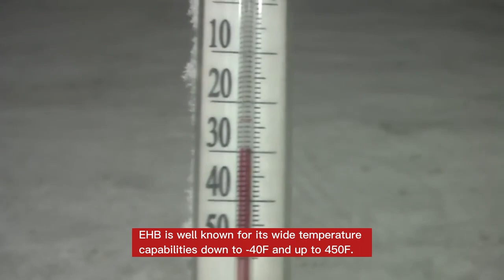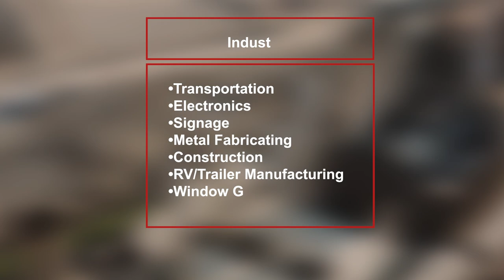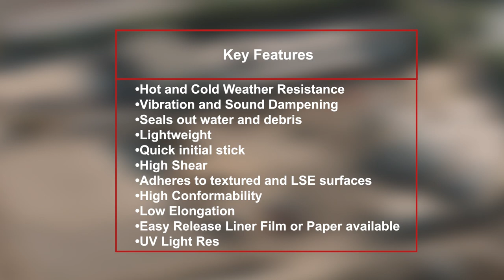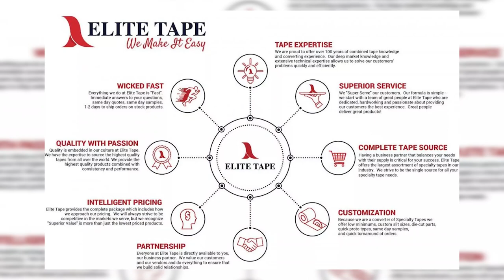What Can I Use Acrylic Hi-Bond Tape For?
Elite Tape’s Hi Bond (EHB) line was designed for endless applications in a variety of industries and markets. Elite’s EHB tapes provide superior, permanent bonds between a variety of substrates including plastics, glass, composites, metals and some sealed woods. Our EHB’s are used in several industries including sign manufacturing, furniture, appliances, automotive OEM and automotive aftermarket repair, RV and SUV assembly. Our products offer a unique permanent bond while withstanding elevated temperatures, UV and weathering.